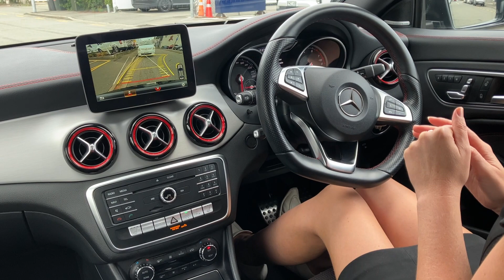2018 Mercedes CLA 250 Auto Parking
Nicole demonstrates the auto parking features in our CLA250.
Available at Team Hutchinson Ford - Christchurch, New Zealand.